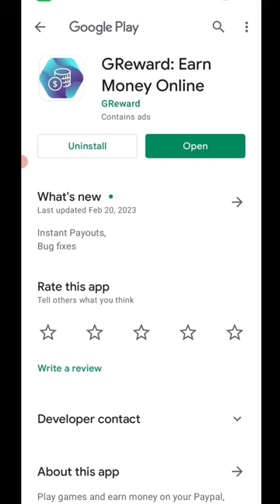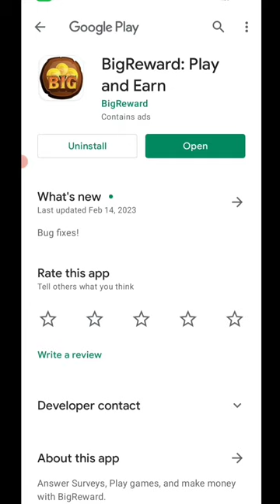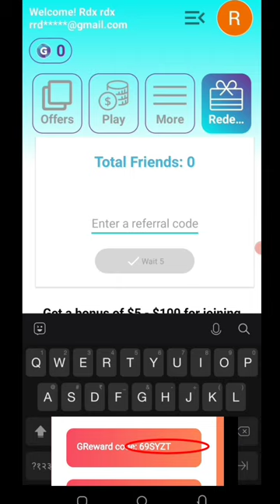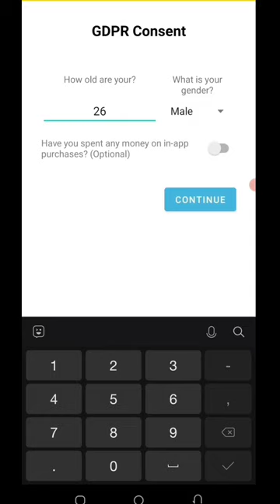Today New Campaign Loot Offer 150₹+150₹+150₹ Instant Paytm Cash | Tasks💰Campaign BUG|| New Paytm app